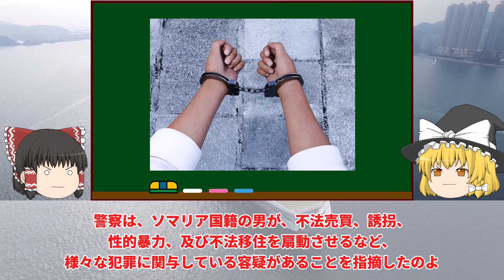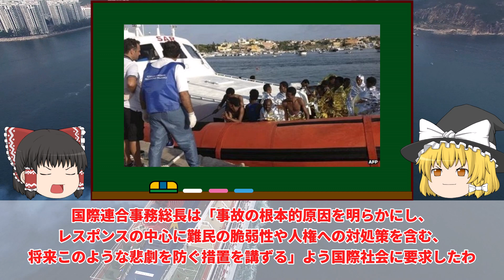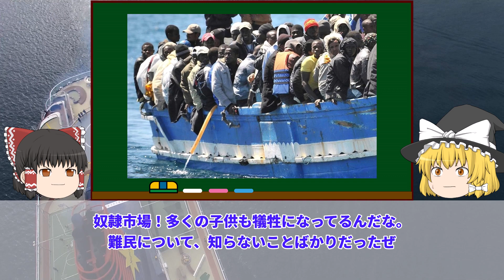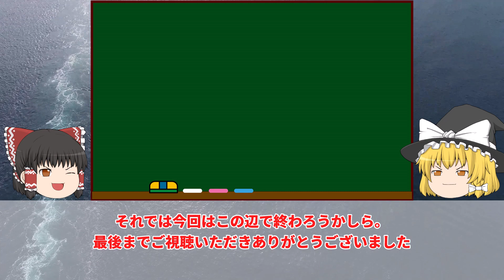【ゆっくり解説】漁船に500人以上のパンパン乗船...闇が深い難民船が沈没してしまったランペドゥーザ島難民船沈没事故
ゆっくり解説：ランペドゥーザ島難民船沈没事故

ランペドゥーザ島は世界の絶景ランキング1位に選ばれたことがあるくらい有名な絶景スポットです。